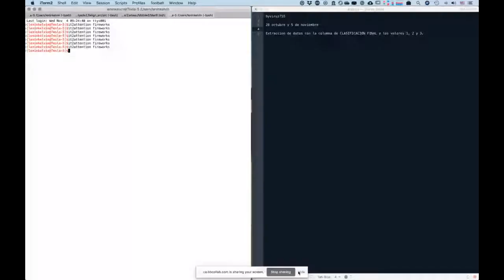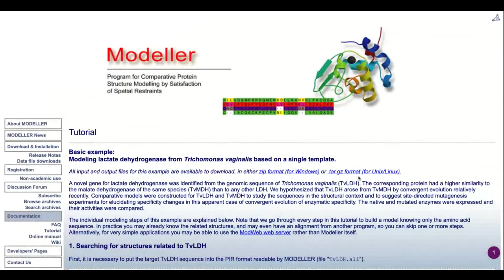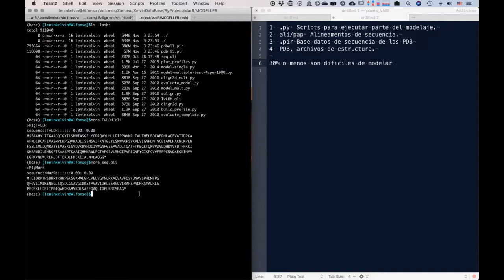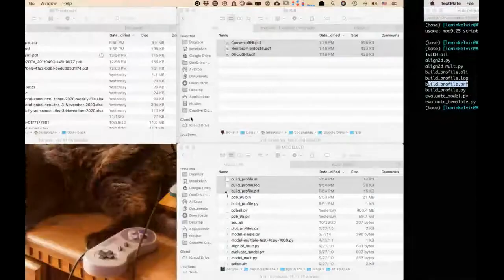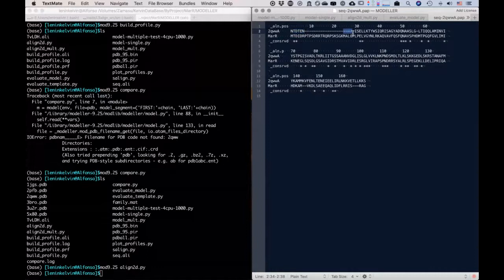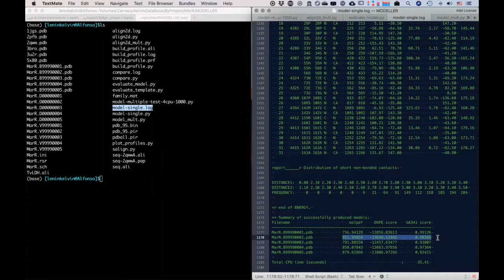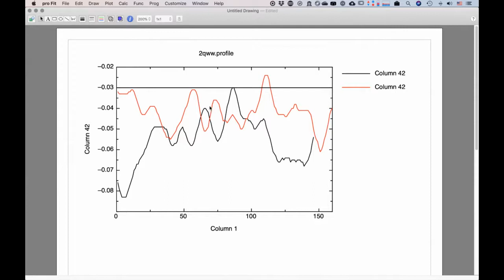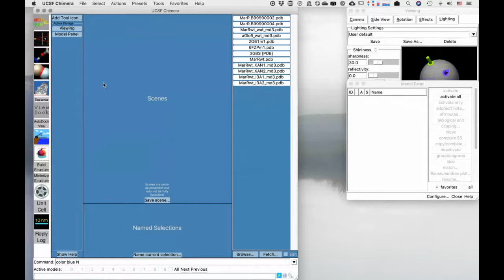Charlas de modelaje, miércoles 4 OCT 2020